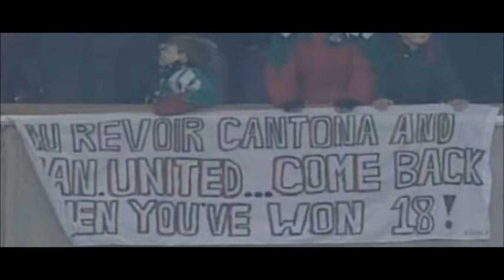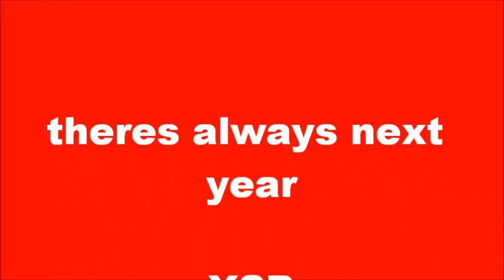livi stud tears(over 20 years)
Theres always next year YSB